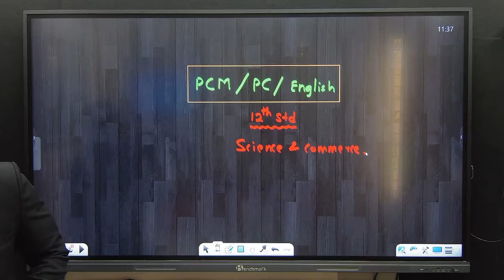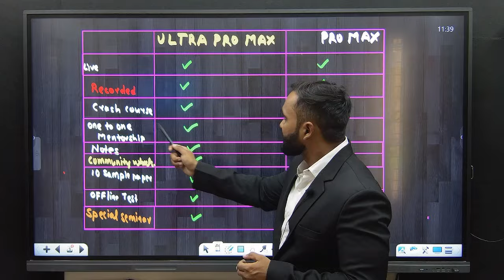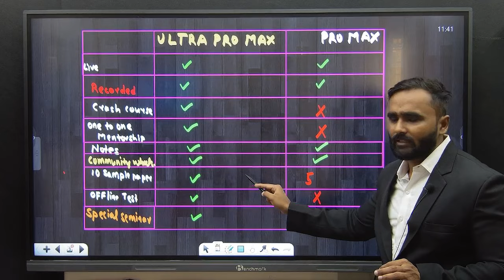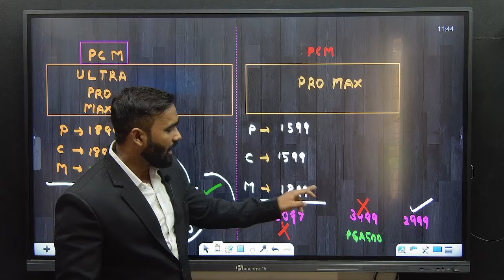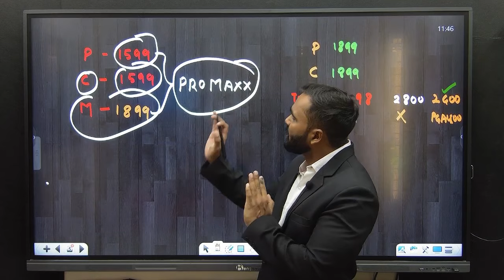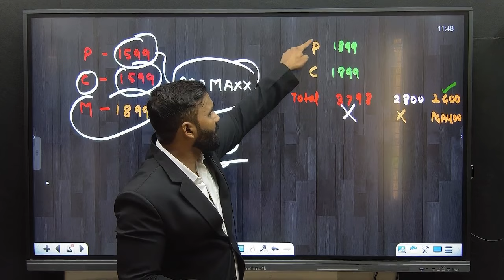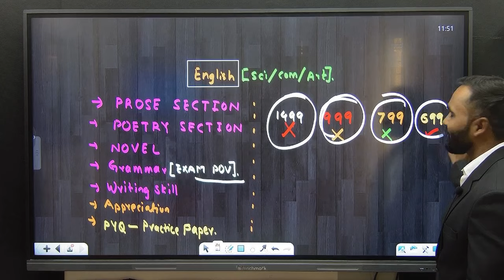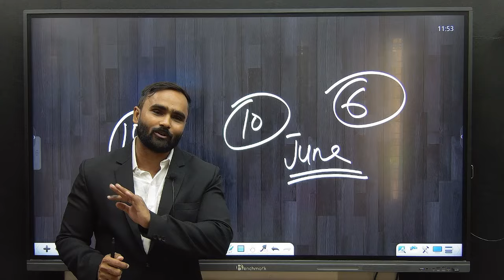12TH SCI मे अगर करना है TOP !!| YEH BATCH आपके लिए है |BOARD EXAM 2025|PRADEEP GIRI SIR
12TH SCI मे अगर करना है TOP !!| YEH BATCH आपके लिए है |BOARD EXAM 2025|PRADEEP GIRI SIR

1ST CHANNEL FOR 11TH & 12TH STD SCIENCE LECTURES "

2ND  CHANNEL FOR 11TH & 12TH STD SCIENCE LECTURES "

1ST CHANNEL FOR 11TH & 12TH STD COMMERCE  LECTURES "

2ND  CHANNEL FOR 11TH & 12TH STD COMMERCE LECTURES "